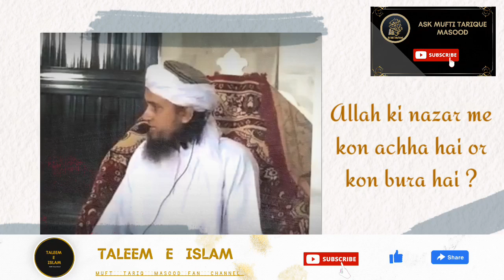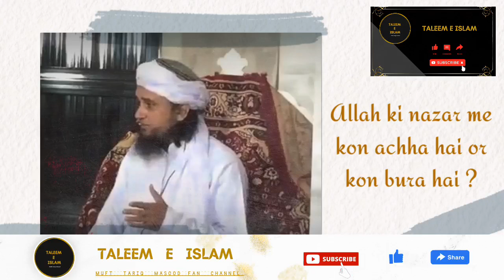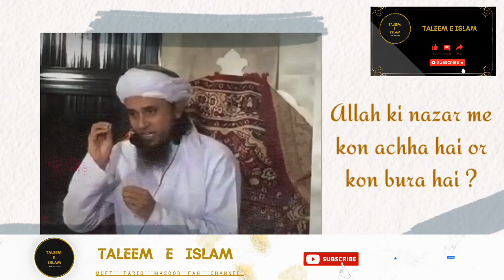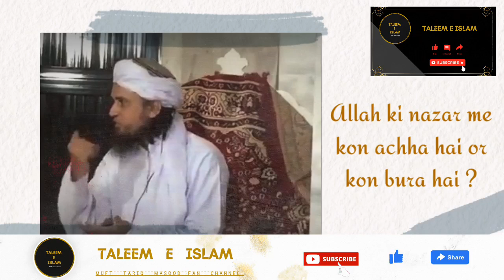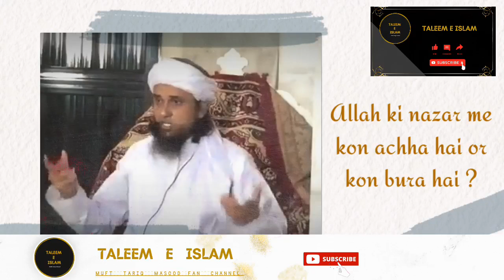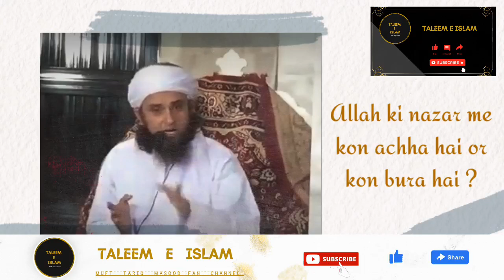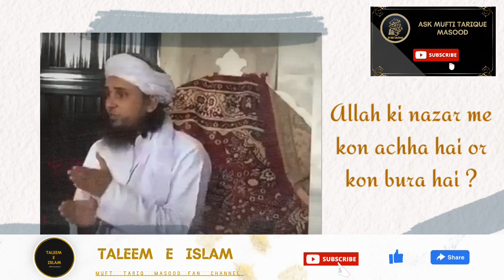Allah ki nazar me kon achha jai or kon bura hai?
Let's Share Learn And Improve Our Islamic Knowledge

Welcome to the FAN channel of Mufti Tarique Masood, one of the most renowned Islamic scholars of our time. Here, you will find a collection of enlightening Q&A, lectures, sermons, and discussions on various Islamic topics by Mufti Tarique Masood.

Mufti Tarique Masood's fan channel is dedicated to spreading the true teachings of Islam to the world. With his vast knowledge and expertise in the Islamic sciences, Mufti Tarique Masood explains complex concepts in simple terms that everyone can understand.

From the importance of prayer and the significance of fasting to the virtues of charity and the ethics of business, Mufti Tarique Masood covers a wide range of topics that are relevant to Muslims and non-Muslims alike. His lectures are not only informative but also engaging and thought-provoking.

If you're looking for guidance on your spiritual journey or seeking to deepen your understanding of Islam, then you've come to the right place. Mufti Tarique Masood's fan channel is the perfect destination for anyone who wants to learn more about Islam and its teachings.

Join us on this journey of knowledge and enlightenment, and together, let's strive to become better Muslims and human beings.

The original YouTube channel of Mufti Tarique Masood can be found at

This channel is owned and managed by Mufti Tarique Masood and his team, and it features a wide range of Islamic lectures, sermons, and discussions. We highly recommend checking out his original channel for more insightful content on Islam and its teachings.